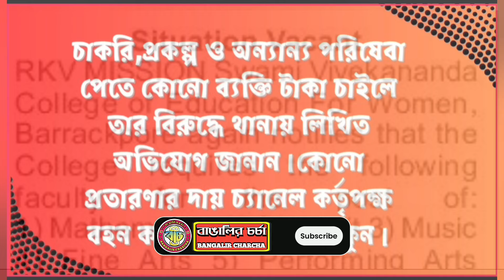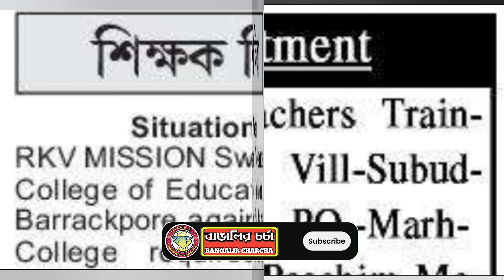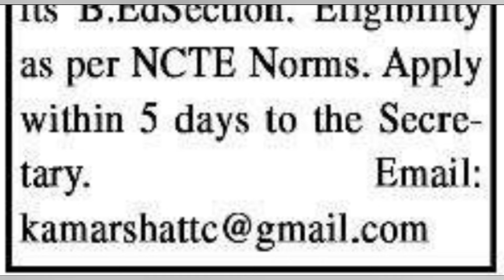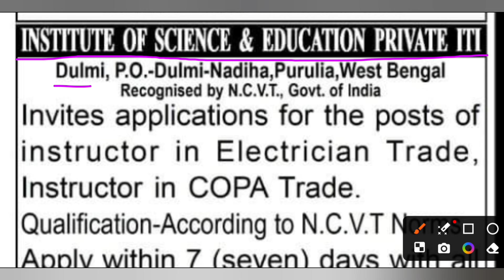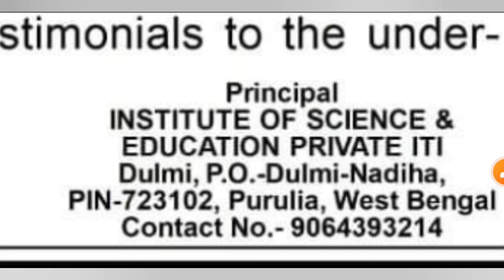♨️🎯আর্মি পাবলিক স্কুল শিক্ষক নিয়োগ|Training College Recruitment|Teaching & Non-Teaching job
★★আমি সোমনাথ নাথ।আমি একজন কলেজ শিক্ষক।আপনাদের কেরিয়ার বিষয়ে পরামর্শ দিতে আমার এই ক্ষুদ্র প্রয়াস।যদি ভিডিওগুলো উপকারী মনে হয় তাহলে চ্যানেলটি সাবস্ক্রাইব করার ও পাশাপাশি লাইক,কমেন্ট,শেয়ার করার অনুরোধ রইল।সকলের কাছ থেকে পরামর্শ প্রত্যাশা করি। ★★

Army Public  School Job Recruitment,
Pre-Primary School Teacher Recruitment,
Govt.Spon. Teaching job,
Law college Teaching & non-teaching job,
Kolkata job update,
Kolkata teaching vacancy,
Private  School Teaching job,
Private School non teaching job